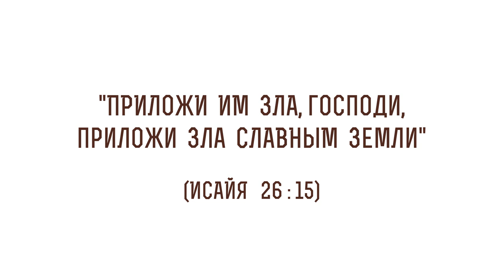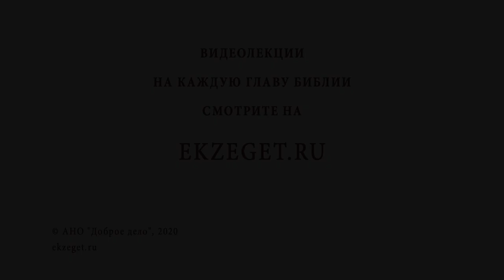"Приложи им зла, Господи, приложи зла славным земли..." Священник Валерий Духанин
В сегодняшней лекции с отцом Валерием  (Духаниным) говорим о стихе "Приложи им зла, Господи, приложи зла славным земли..." и касаемся следующих тем:

🔸О смысле стиха во время Богослужения в Великий Пост.
🔸Благо Божие всем людям.
🔸Об угнетении израильтян языческими народами.
🔸Помощь народу иудейскому через пророков до пришествие в мир Спасителя.
🔸Понятие зла в Ветхом Завете.
🔸Жизненные скорби.
🔸Последствия удаления от Бога.
🔸О камнесечце Евлогии.
🔸Молитва о воли Божьей.
🔸Земная жизнь тленна.
🔸Промыслительное наказание гордых.
🔸Полезные плоды нашего труда.
🔸Мирская слава.
🔸Смирение гордых сердец.